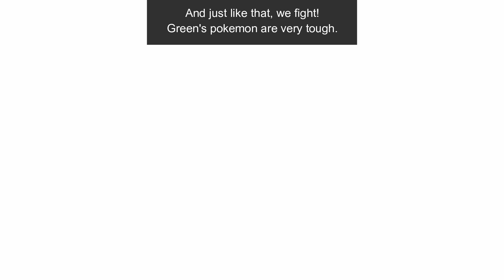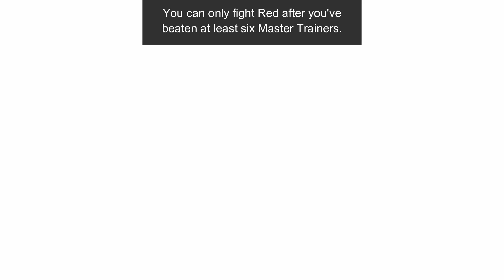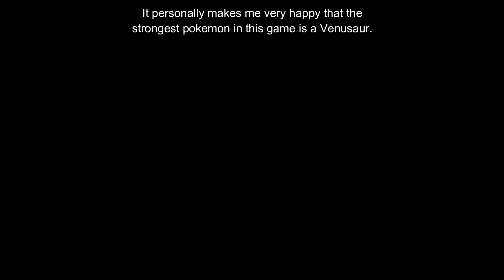Pokemon Let's Go Pikachu! Post-Game Finale: Legendary Trainers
In this "final" part of the post-game, we take on the three legendary trainers from Pallet Town: Green, Blue and Red. They have very powerful pokemon, so you need to be at very high levels to stand a chance.

Also, to take on Red, you need to have beaten six Master Trainers. I'll show you these fights  in the next video, which will be the first (and most likely only) part of the "Master Trainers" section.